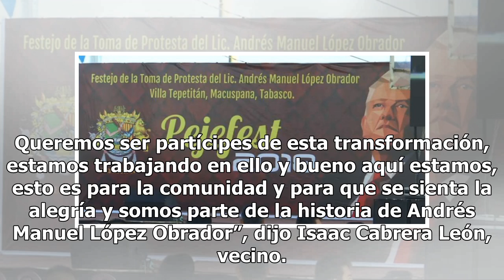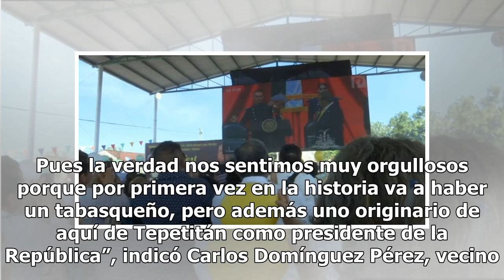Pueblo donde nació AMLO realiza fiesta por investidura como presidente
Este sábado, uno de diciembre, fue de fiesta en la Villa de Tepetitán, en Macuspana, Tabasco. Con una verbena sus habitantes festejaron la toma de protesta de Andrés Manuel López Obrador, como Presidente de México. Queremos ser partícipes de esta transformación, estamos trabajando en ello y bueno aq...